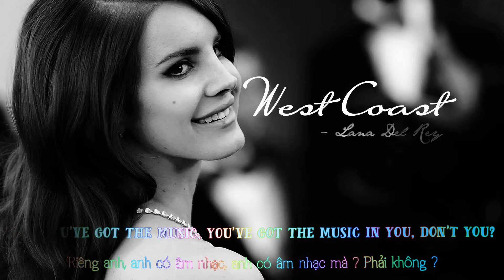[Vietsub+Lyrics] [LPVN1208] West Coast - Lana Del Rey